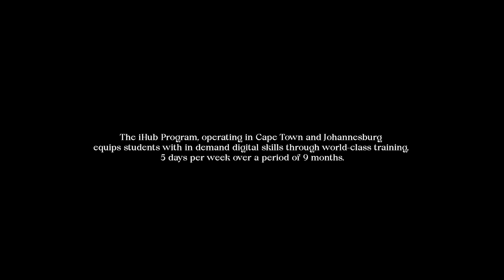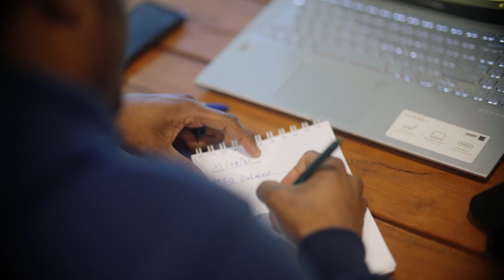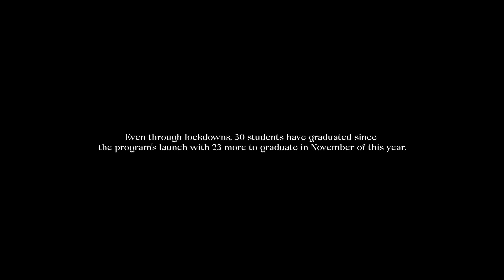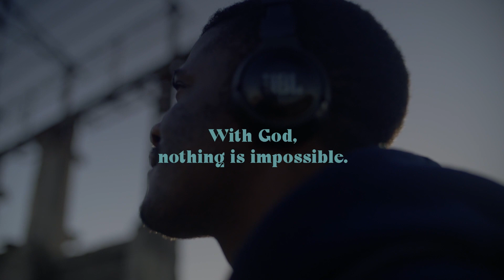How do you see the Future?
Thank you to Adrian Gwaza for sharing his story.

With God, nothing is impossible.
Let's dream again for our families, our nation and our church.

During this heart for the house miracle offering we are believing for the impossible for the next generation of our young people.